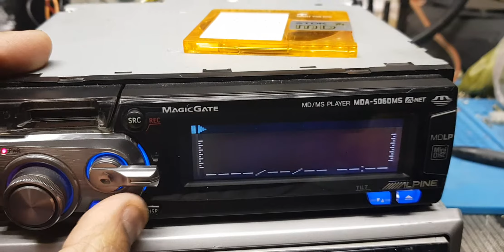Alpine MDA 5060 MS